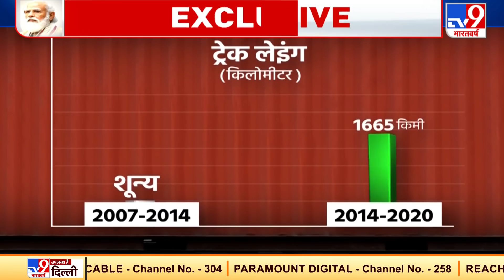PM Modi ने किन 5 पहियों का किया जिक्र ?, किया EDFC Track का उद्घाटन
PM Modi ने किया EDFC Track का उद्घाटन, इन 5 पहियों का किया जिक्र. इससे 21वीं सदी के भारत को नई पहचान मिलेगी. आज जब पहली मालगाड़ी दौड़ी तो उसमें आत्मनिर्भर भारत की गूंज और गर्जना सुनाई दी. प्रयागराज का ऑपरेशन सेंटर भी इसी का प्रतीक है. इसकी तकनीक भारत में भारतीयों ने ही तैयार की है.